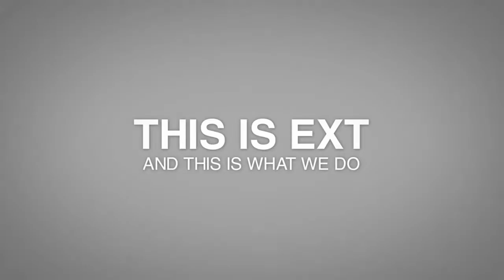EXT Digital Design Video Intro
Plays the intro twice, back to back.